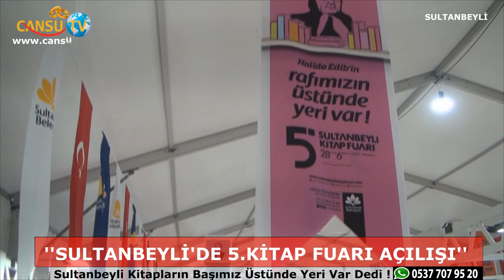SULTANBEYLİ KİTAPLARIN BAŞIMIZIN ÜZERİNDE YERİ VAR DEDİ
Sultanbeyli Belediyesi Tarafından 5.kitap fuarı Düzenlendi